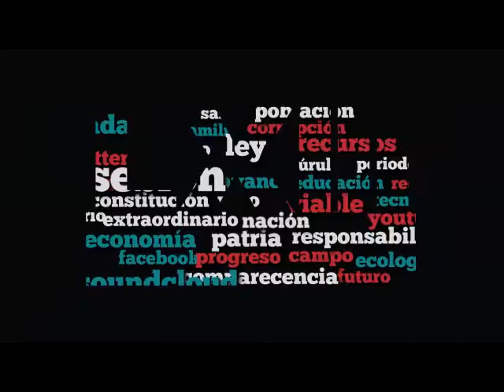Dip. Roberto Guzmán (MORENA) - PEF 2018 (Reservas)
El Dip. Roberto Guzmán Jacobo (MORENA) considera que se ha puesto en riesgo la procuración de salud por los recortes que se han hecho ha dicho rubro. Agrega que en su reserva pide se revisen diversos ramos, como el del Poder Judicial, para que dichos recursos se usen para combatir enfermedades crónico-degenerativas como la diabetes y el sobrepeso. Solicita se ponga especial énfasis en los estados afectados por los sismos de septiembre de 2017.